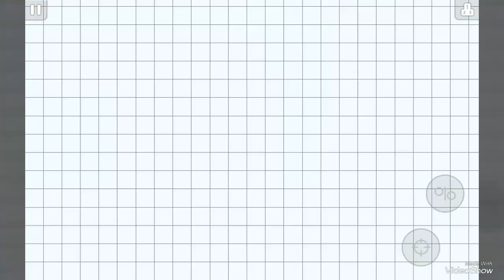Agaric Takeover// Attempting popsplits using youtuber skins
Hey burs it's your boy Agar.Masterhereand this is the first time ever in ages I have uploaded the reason why I haven't is because I haven't had any Internet but now I'm a bad k so I hope you enjoy and peace  :):):) :)